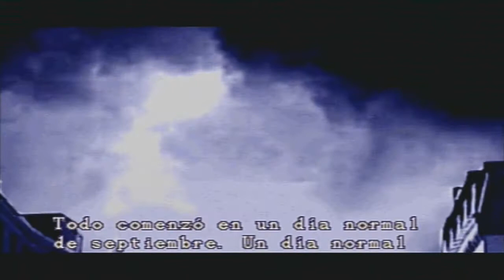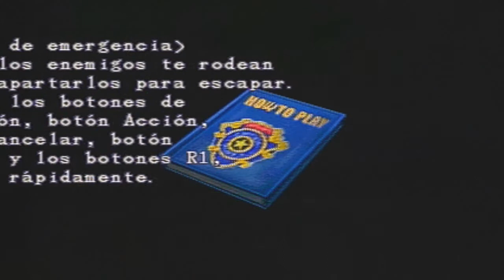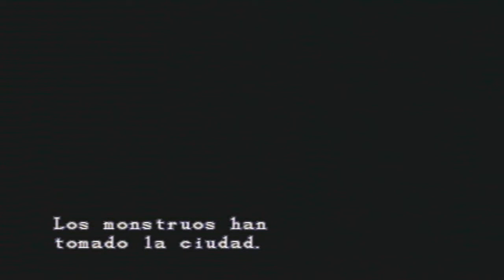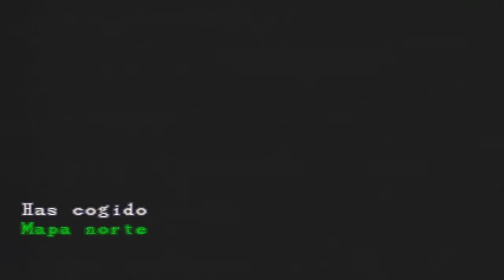Let´s play Resident evil 3 | Parte 1